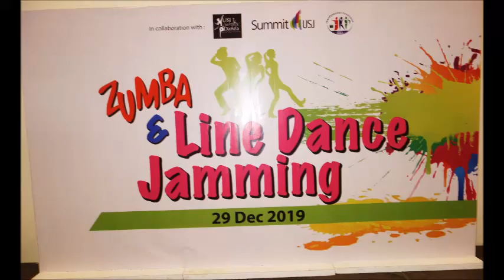To Love Somebody (Remix) - Line Dance (by Penny Tan & Shirley Bang)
Choreographer: Penny Tan & Shirley Bang, August 2019
Music: To Love Somebody Remix by Amazing Carlo Balingit (DBRK Crew)

Event: Zumba & line Dance Jamming